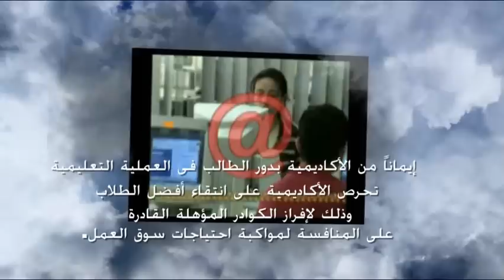Arab Academy for Science,Technology and Maritime Transport